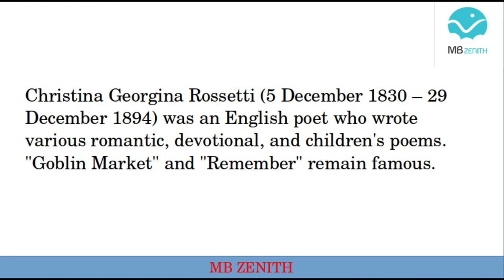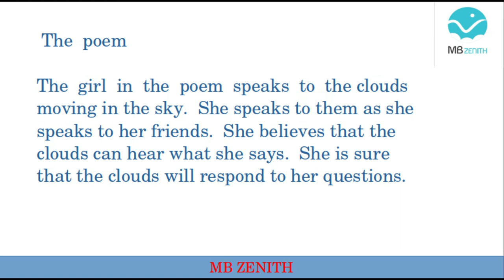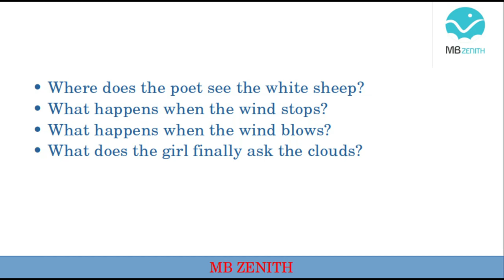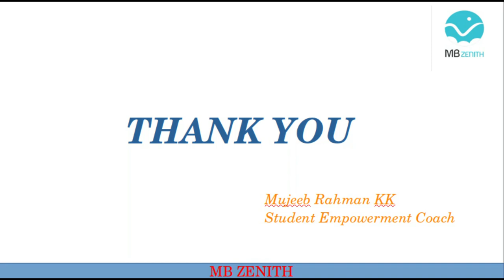STD 5 ENGLISH LETTER TO GOD | CHRISTINA ROSSETTI IN MALAYALAM| WHITE SHEEP WHITE SHEEP| UNIT 2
STD 5 ENGLISH LETTER TO GOD | CRISTINA ROSSETTI IN MALAYALAM|
WHITE SHEEP WHITE SHEEP
On a blue hill,
When the wind stops,
You all stand still.
When the wind blows,
You walk away slow.
Where do you go?
- Christina Rossetti